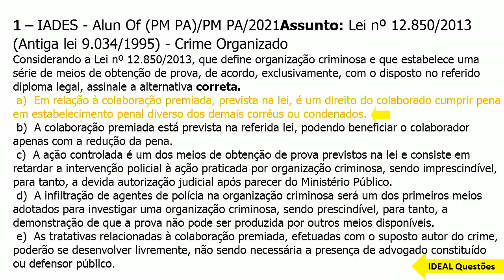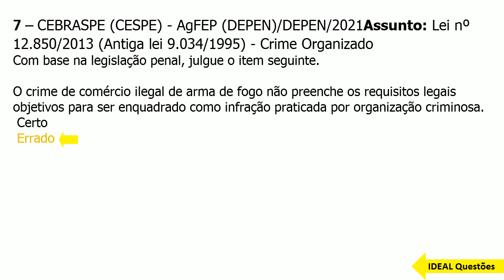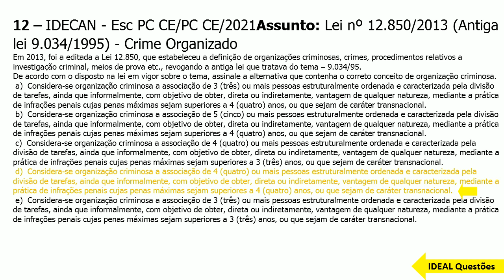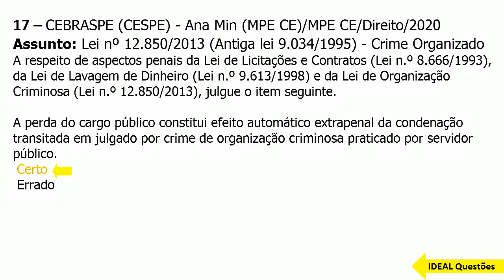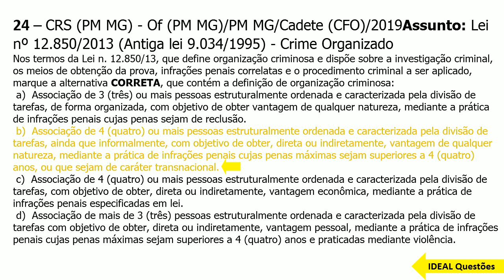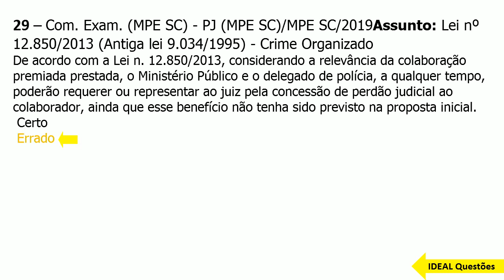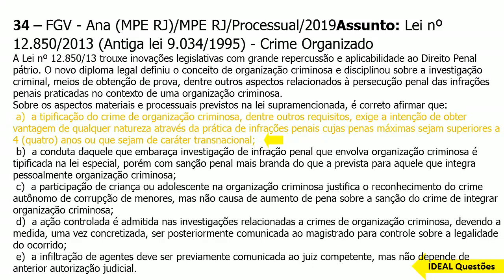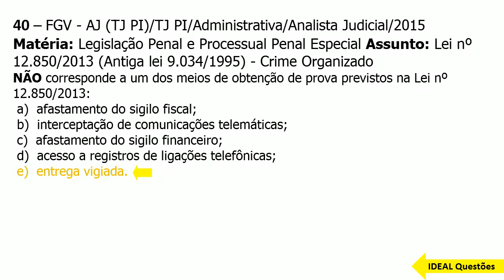SIMULADO CONCURSO GUARDA DE BOA VISTA - (RR) QUESTÕES DA LEI Nº 12.850/2013 LEI DE CRIME ORGANIZADO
IDEAL Questões.

Questões De Concurso  - SIMULADO CONCURSO GUARDA DE BOA VISTA - (RR) QUESTÕES DA LEI Nº 12.850/2013 LEI DE CRIME ORGANIZADO - IDEAL Questões .

CONHECIMENTOS ESPECÍFICOS  ..